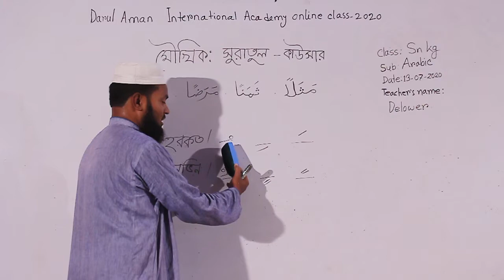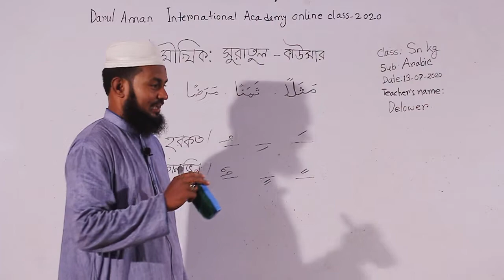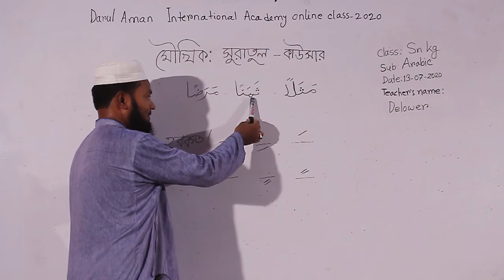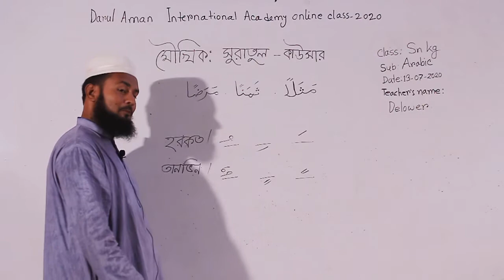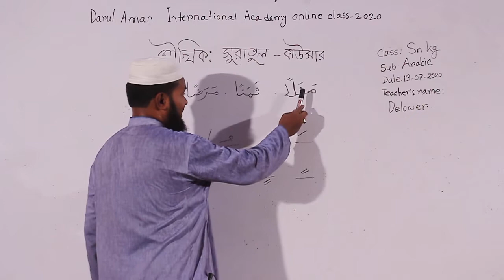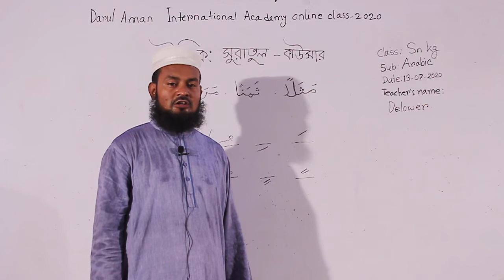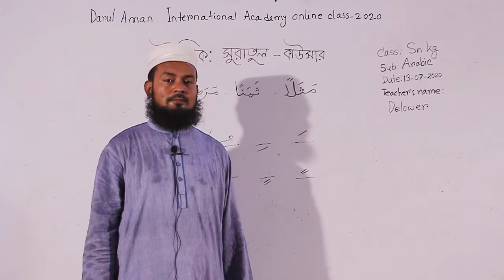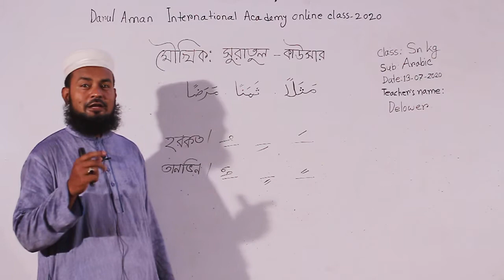Darul Aman International Academy ┇Snkg ┇ arabic part 1